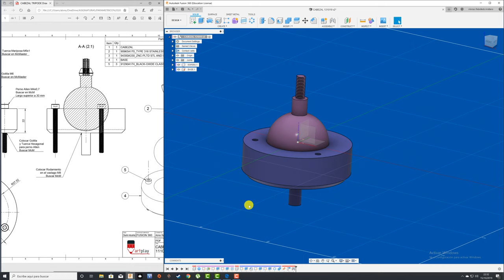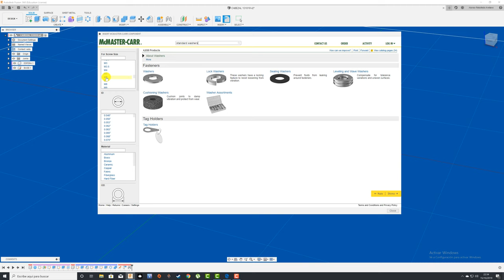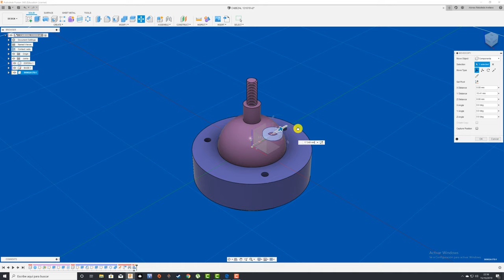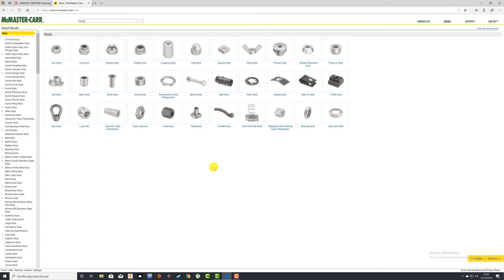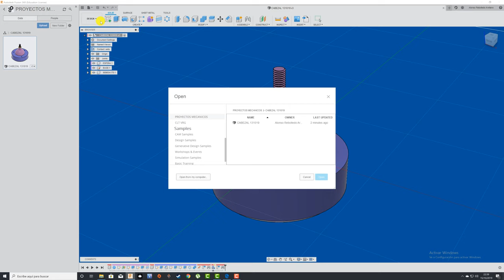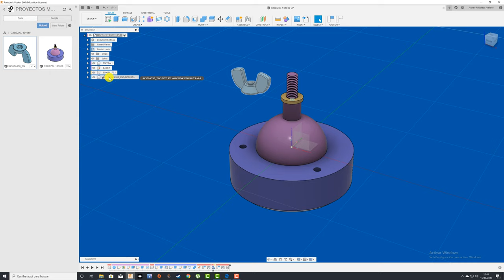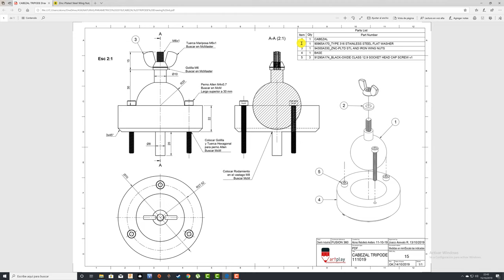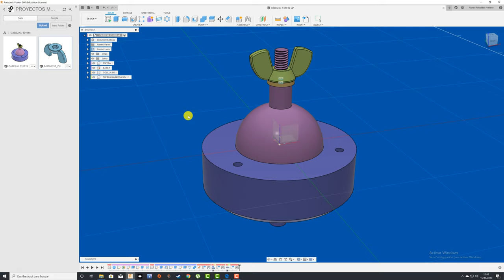FUSION 360 #170: Insertar McMASTER